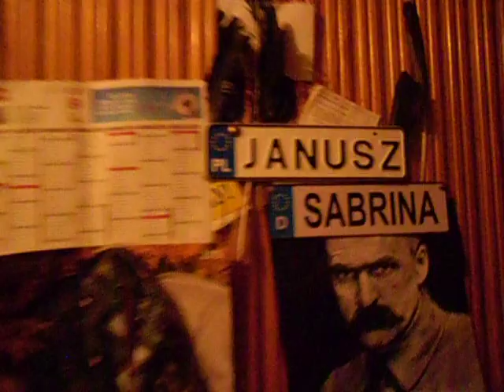SAM 0752 SIERADZ Posilek w dniu 13 Listopada 2019 r.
Po powrocie ze Zdunskiej Woli z Susane trzeba bylo cos przekasic!